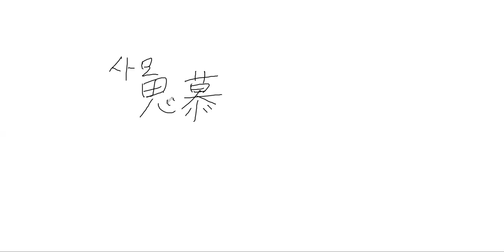장웅상박사의 생활한문 제 22강 강의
고사성어 13: 사모